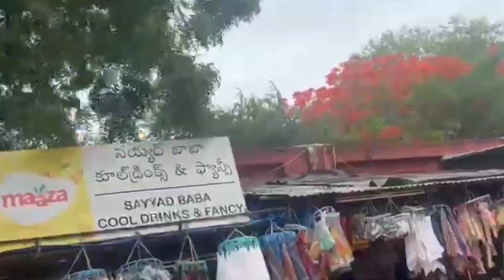నెల్లూరు రొట్టెల పండగ చేసే మసీదు చూసేద్దాం రండి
నెల్లూరులో రొట్టెల పండుగ చేసే మసీదు చూసేద్దామా